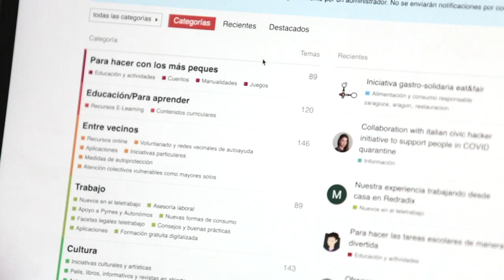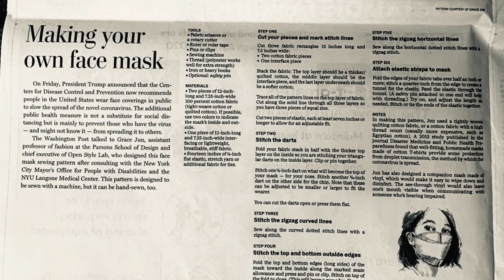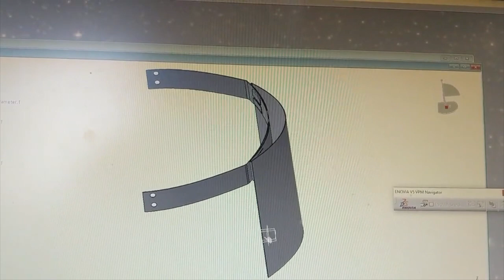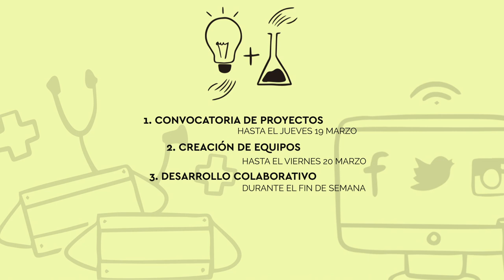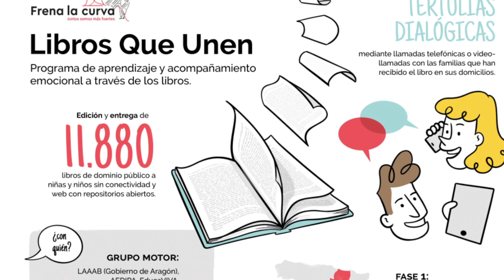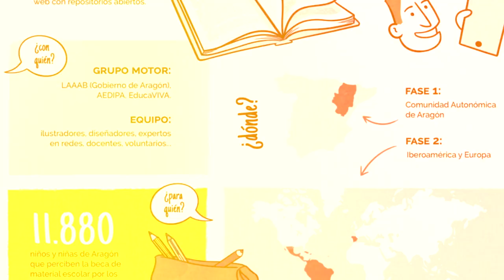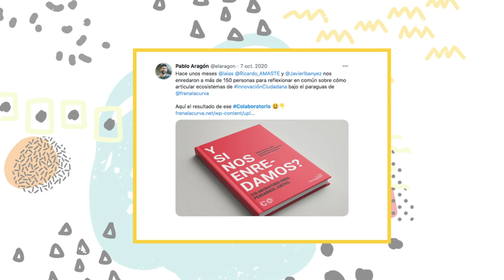Documental "Frena la Curva"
Título: Frena la Curva | Año: 2021 | Duración: 13 mins.
País: España | Género: Documental
Dirección: Lara Cano
Productora: Principia Studio